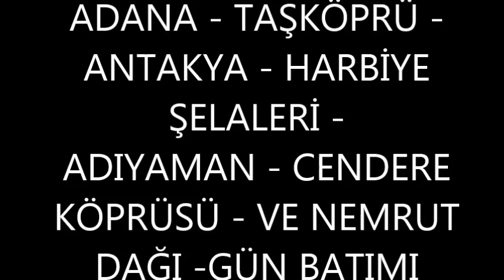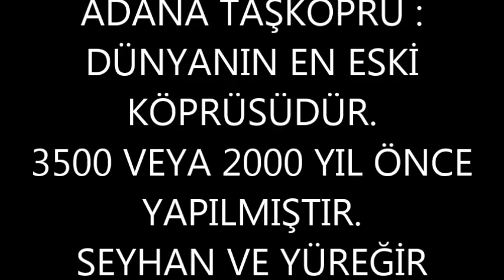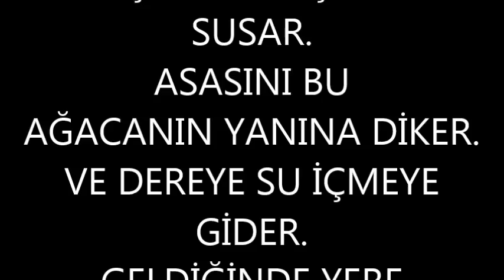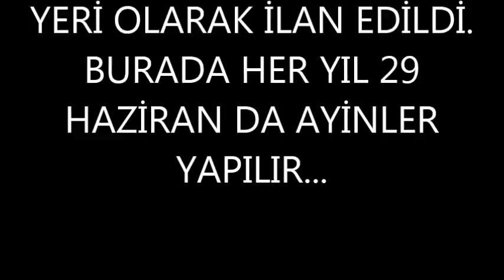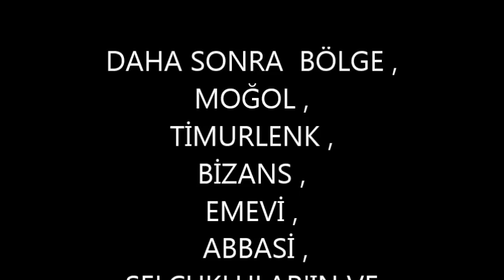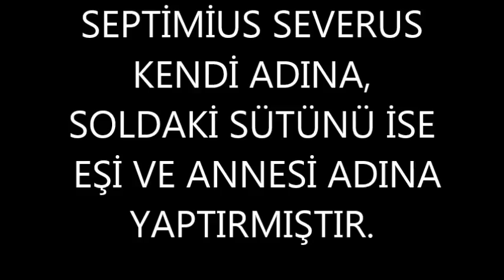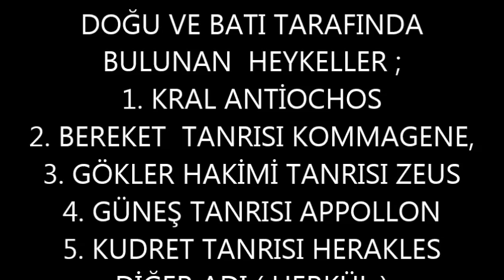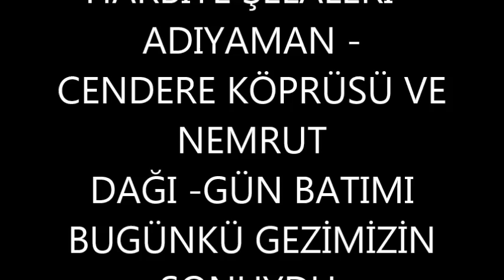ORHAN SELVİ FİLMİ GAP TURU 2 BÖLÜM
Güney Doğu Anadolu Bölgesine yaptığımız GAP Turumuzun ikincisi de birincisi gibi gayet olumlu,faydalı,öğretici, bilgi ve görüşlere sahip olduk.
                          Ziyaret ettiğimiz bölgede gördüğümüz,tarihi yerler,kazılar,antik eserler,dünyada eşi ve benzeri olmayan mozaik örnekleri  ev eşyaları, alet ve gereçleri,eski inanışlara göre yapılan tanrı heykelleri ,gizemli mezarlar ,duyduğumuz destan ve ibretlik hikayeler duyulması,yaşanılması,görülmesi ,gezilmesi açısından örnek alacağımız Anadolu topraklarımızın ne kadar kıymetli ve değerli olduğu eski kavimlerin,ailelerin,kabilelerin,krallıkların ve toplumların yaşadığı bu mekanları tüm insanların görmesi ve yaşaması mutlak şekilde şarttır.
                          Gezilen bu mekanların ve gördüğümüz bu eserlerin asırlar önceki kabilelerin,kavimlerin toplulukların veya krallıkların bizlere doyulmaz ve paha biçilmez eserler bıraktıklarını gözlerimizle görerek yaşadık.Anlatılması ,resimlenmesi her ne kadar küçük bir bilgi vermiş olsa da bütün vatandaşlarımızın mutlaka bu yöreleri ve eserleri görmeleri son derece faydalı olacağı için önemle tavsiye ederiz.